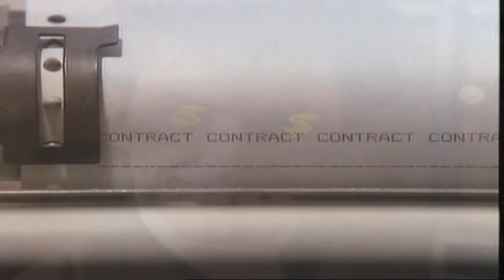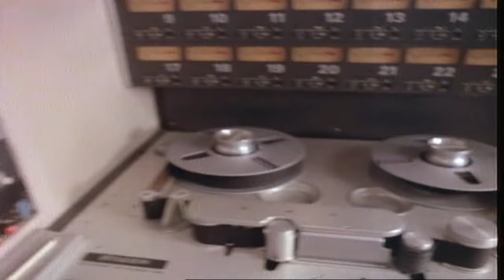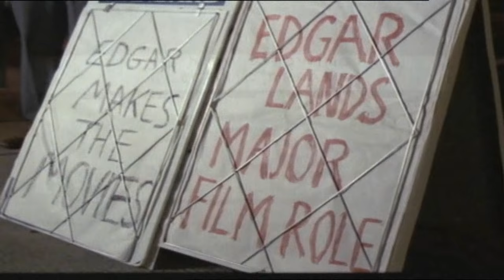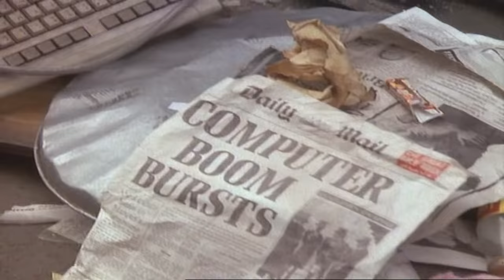Culture Club - Love is love (HD)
You don't have to touch it to know
Love is everywhere you go
You don't have to touch it to feel
Love is every second we steal
Love is love is nothing without you
Love is love is everything you do
Love is love is everything to me
You don't have to touch it to be
Wrapped up in emotion like me
Everyone must feel how I do
Love is just to be close to you
And you know that love is love
It's written in black and blue
And everything you say
Must bring her closer, closer to you